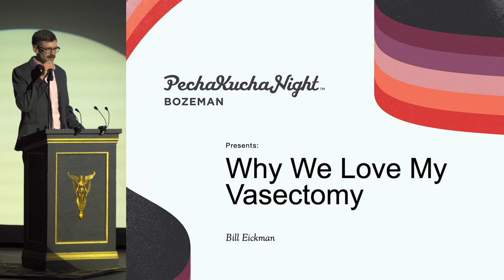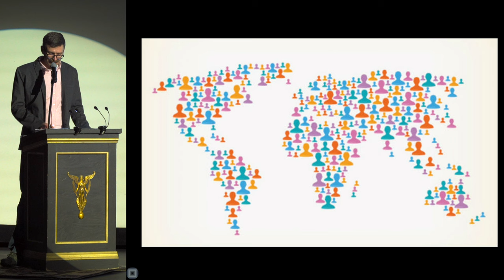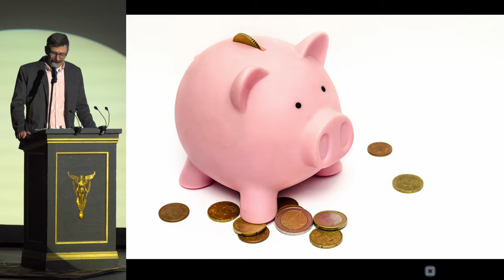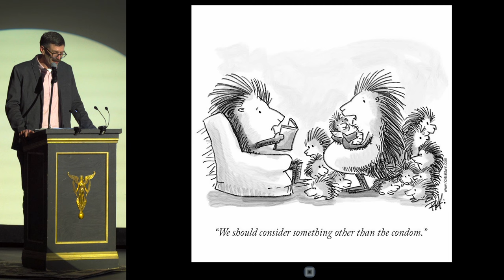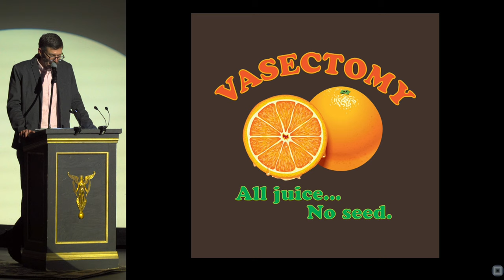Bill Eickman - Why We Love My Vasectomy